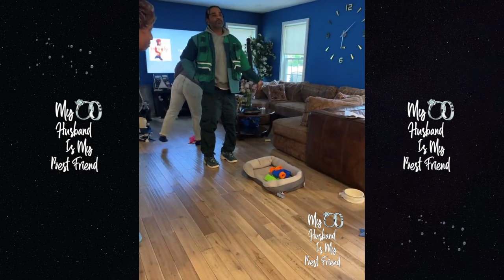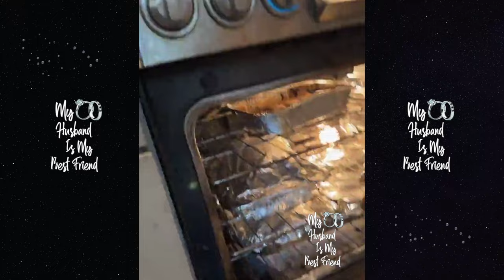Jim Jones Wife Chrissy Wants No Parts Of Mom Nancy's Birthday Cake Celebration! 🎂